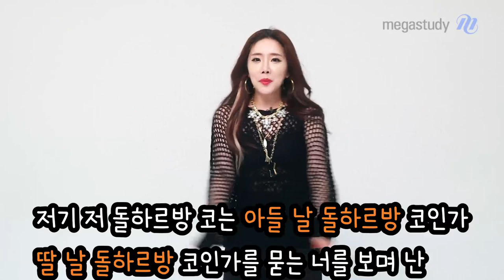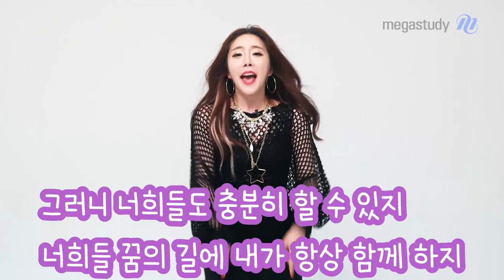[메가스터디] 국어 박리나쌤 - [리나TV] 리나G가 랩을 한다 홍홍홍♬_미션④탄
아니 범우쌤!!!
이번 미션 너무 어려운 것 아닌가요??!?!!?!

하지만 리나쌤이 그 어려운 것을 해냅니다!!

리나G 빙의한 리나쌤의
♬한 번도 안 틀리고 누구도 부르기 어려운 노래♬
궁금하다면 지금 바로 재생 GO!

TIME STAMP
00:20 아니..! 너무 많이 어려울 것 같은데요 범우쌤 ㅡㅡ+ (째릿)
00:47 자, 도전! 3, 2, 1!!

01:11 1차 고비 (법학박사님의 늪)
01:59 2차 고비 (간장공장공장장, 이정도는 리나쌤한텐 껌이죠!)
02:06 홍합홍합홍합홍합홍합홍합홍합홍합
02:11 왕밤빵왕밤빵왕밤빵왕밤빵왕밤빵
02:20 얘들아, 얘들아! (리나쌤의 프리스타일 랩!)
02:42 미션 성공~♡

02:46 리나G에서 다시 리나쌤으로!
03:16 미션 전달_☆

다음 미션으로 지목된 OOO 선생님의
맨OO 또O한 음식 만들어먹기! 다음 미션도 많이 기대해주세요!!!